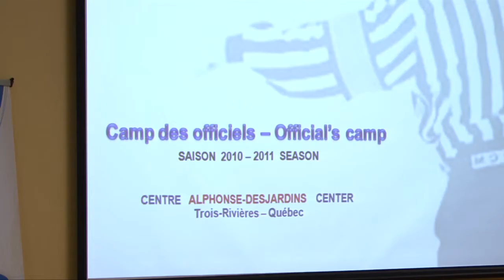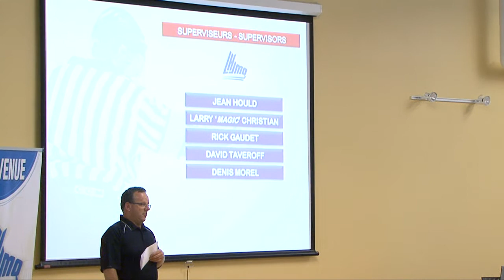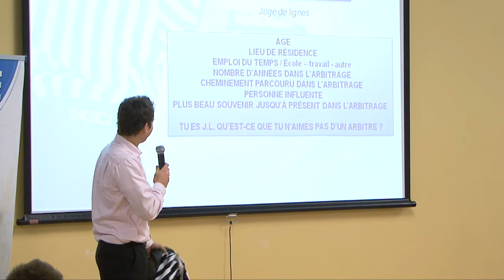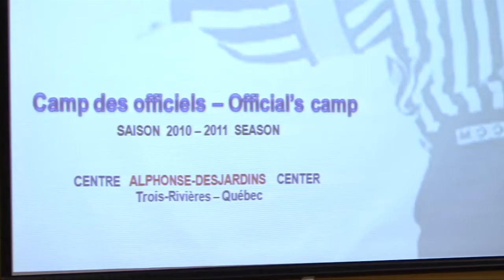Camp des officiels LHJMQ